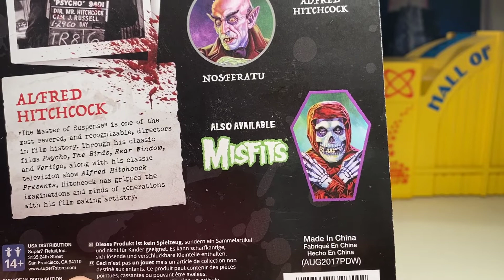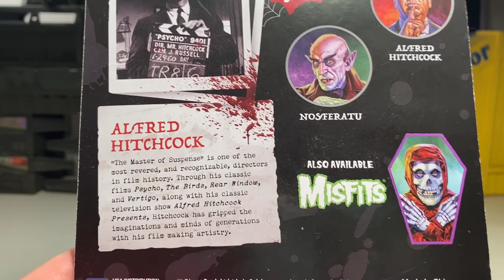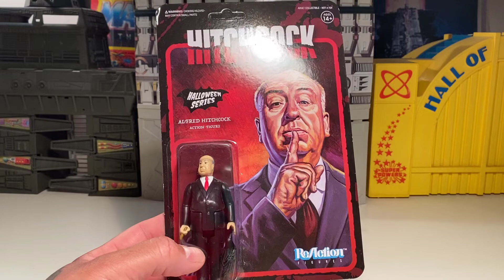Hitchcock ReAction Figure Review !!!